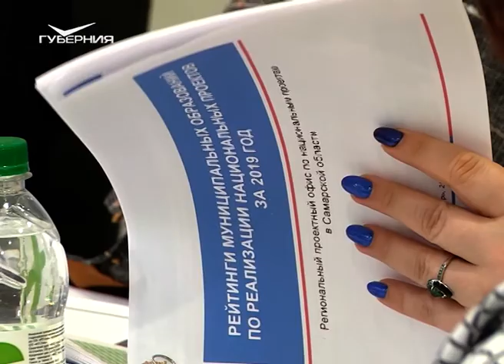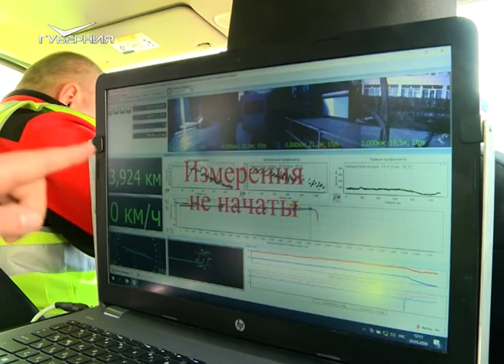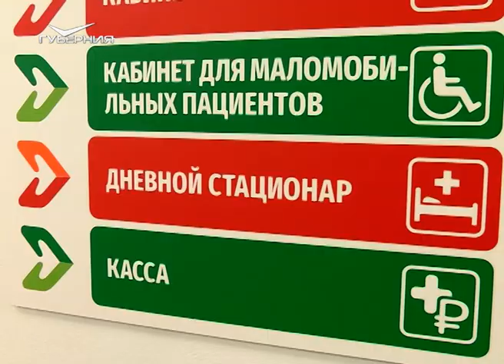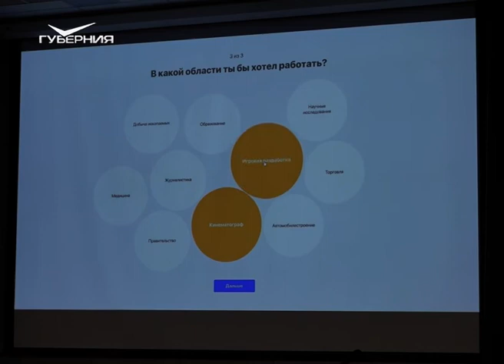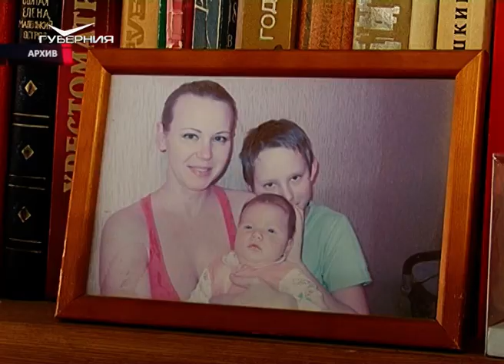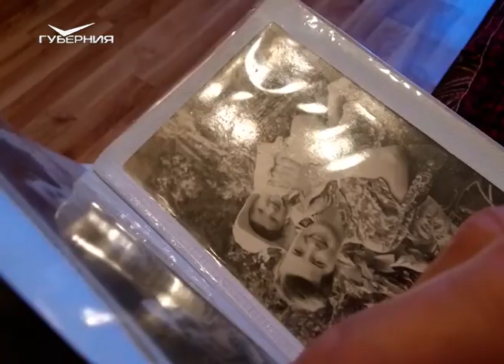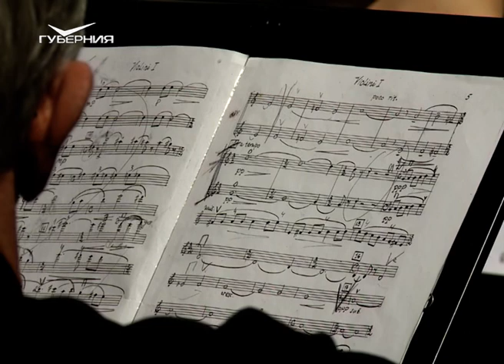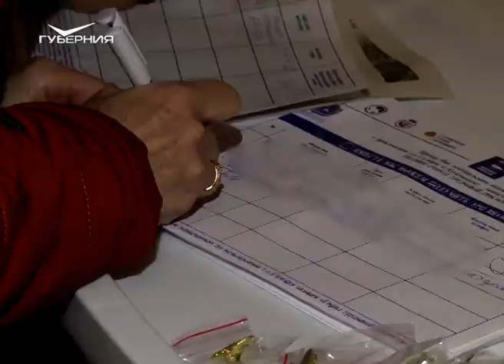Обзор важных событий за неделю. Точки над i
Стали известны районы и города Самарской области, ставшие лидерами и аутсайдерами по реализации национальных проектов. Оценку проводили на основе 159 показателей. Где власти работают продуктивно, а кому необходимо больше усердия к исполнению глобальных программ?

Та же сцена, тот же день, то же время. В Самаре в годовщину премьеры прозвучала "Седьмая симфония" Дмитрия Шостаковича. Кто принял участие в исполнении великого произведения и какие впечатления получили зрители?

Дорогу технологиям. Самарские школы одними из первых опробуют современную образовательную цифровую платформу "Маркетплейс". За счет чего уроки станут интереснее и когда будет врендрена система?